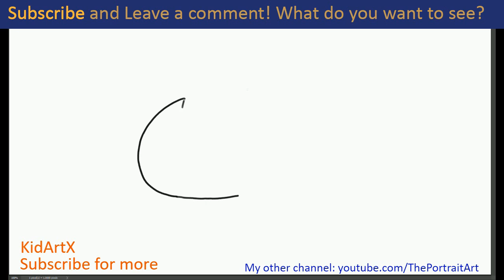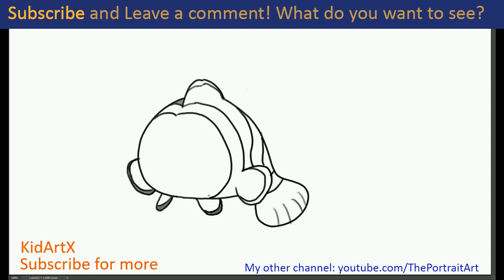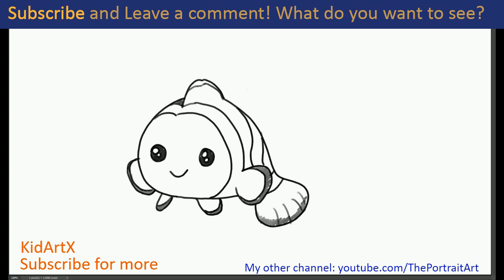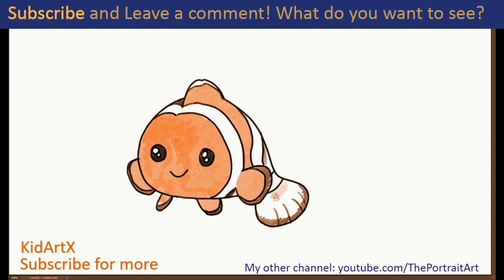(fast-version) How to Draw Clown Fish | Step by Step Tutorial For Kids